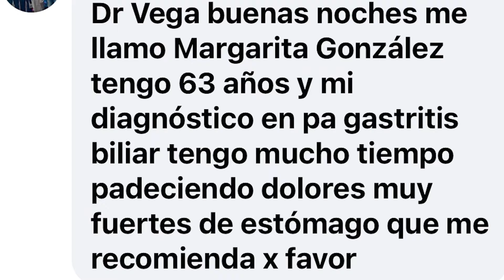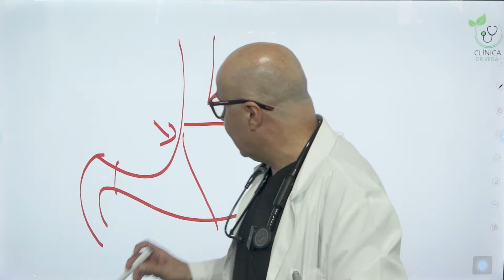Preguntas con Respuesta Corta: Pangastritis - Clínica Dr. Vega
🌟 ¡Seguimos contestando sus preguntas! Hoy les enseño cómo combatir la pangastritis y cuáles son los medicamentos que usted podría tomar para conseguir alivio a este padecimiento. ¡Espero que les sea de ayuda!

Recuerden que si desean agendar una cita o adquirir nuestros productos, estos son nuestros números: